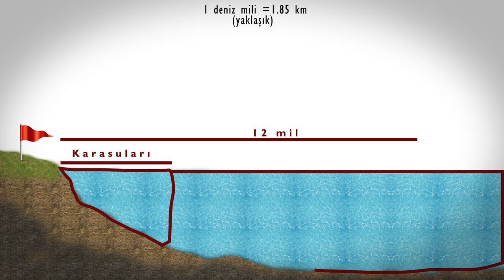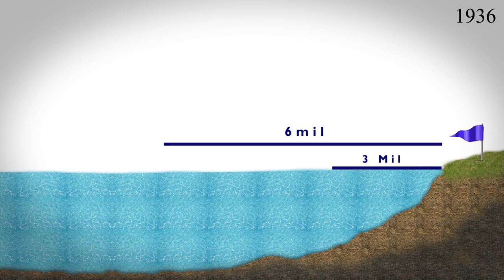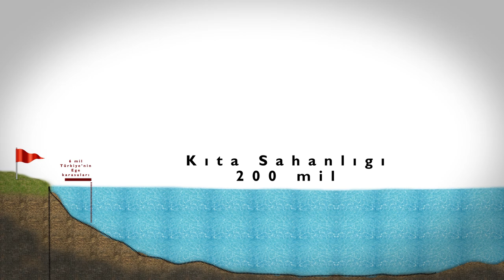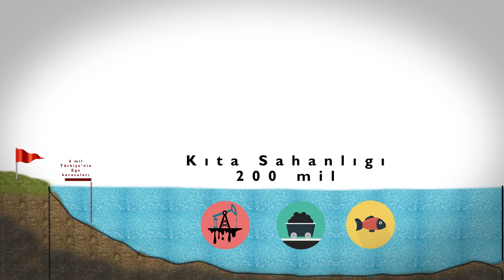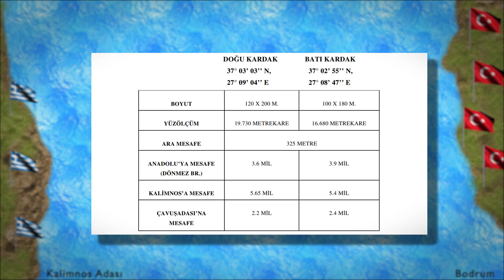Yunanistan Ege Adalarını Aldı!! || KARDAK KRİZİ 1996 || Tarihin Dibi #2 || DFT Tarih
Destek Olan Üyelerimiz

Beylerbeyi/Grandük:
Oktay Gogdas
Samet İnyurt
Ferhat Kacan
Erdem TUZEN

Sancakbeyi/Dük:
patron efe
Arda Topraktepe
Alp Comut
Mikail İBRAHİMOĞLU
Mehmet ÖZTÜRK
Samet Meydancı
Kadir Onur